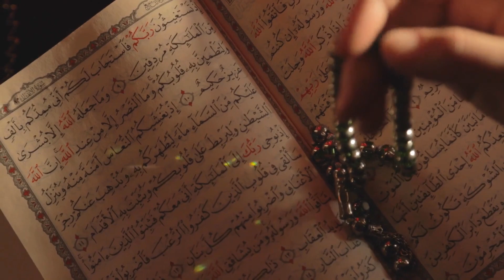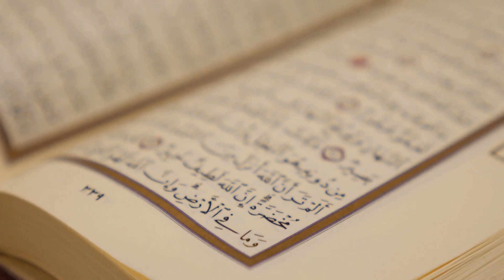Sigara İçen Kimsenin Namazı Kabul Olur Mu? Sigara Abdesti Bozar Mı? Şok Olacaksınız!